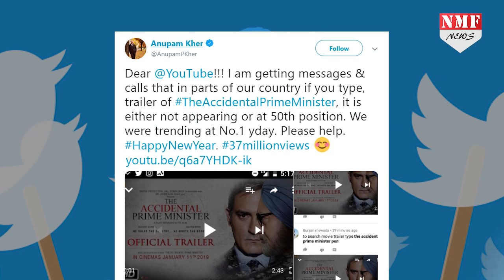The Accidental PM में दिखेगी Modi की झलक !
ट्रेलर रिलीज होते ही विवादों से जुड़ी फिल्म द एक्सिडेंटल प्राइम मिनिस्टर को लेकर एक और नई चर्चा ने जन्म ले लिया है...वो चर्चा है फिल्म में पीएम मोदी के किरदार को लेकर...सवाल ये कि फिल्म में पीएम मोदी का जिक्र है कि नहीं और अगर है भी तो उनके रोल को कौन अदा कर रहा है..

Producer- Nivedita
Editor- Aditi